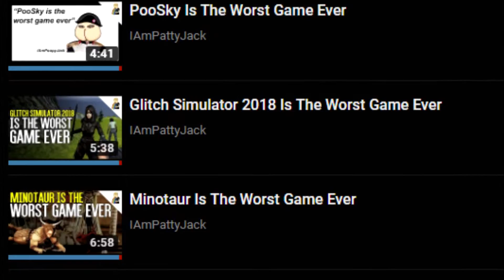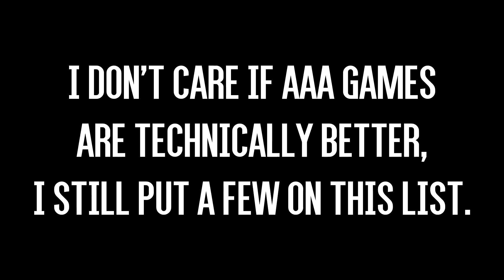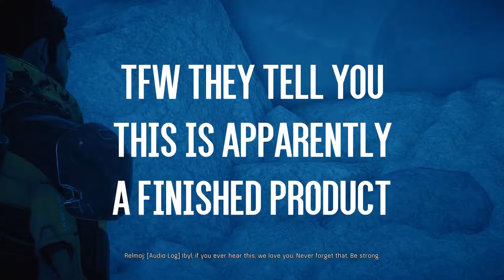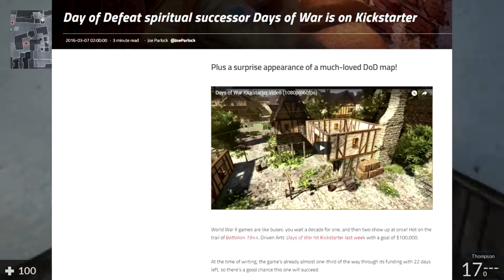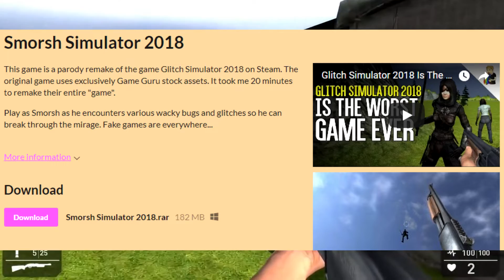Top 10 Worst Games Ever (of 2017)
Jack Green
Ludvig Marald
Lauren Wright
Sir Violent Death
4AM Critter